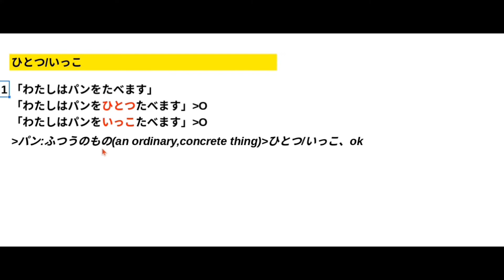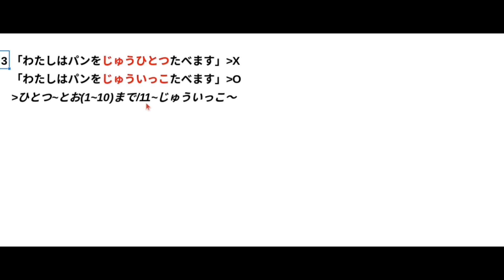Japanese language-QA9-ひとつ/いっこ-どうちがうか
・The sheet seen on the screen is available on my Google Drive.

・Watching with PC is recommended.If it`s with your mobile,
hold it horizontally that the image is shown on the whole screen